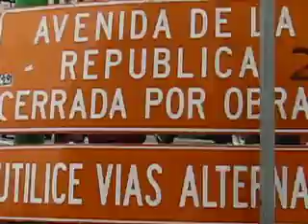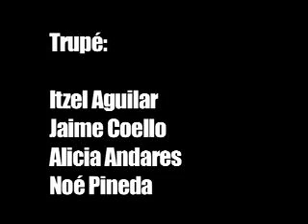La poesía okupa las calles - Rogelio Dueñas y Abel Romero - Son pa' llevar (Ala poética)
Intervención poética "La poesía okupa las calles" por Rogelio Dueñas y Abel Romero, centro de la ciudad de México, mayo del 2010.